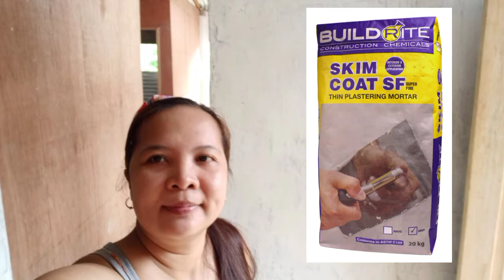COUPLE bonding || willyn dango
applying skim coat to our small house, our kind of Sunday bonding